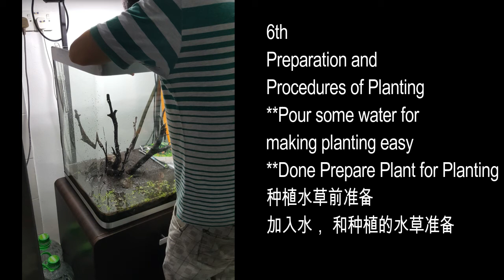How To Setup Plant Tank 水草开缸方式 新手入门水草缸开始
简单几个步骤，玩水草缸完全没烦恼~
easy few step setup plant tank

Welcome to look for us..^^